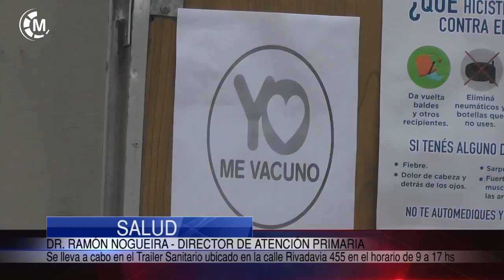Maipu Informa EDICION 1067